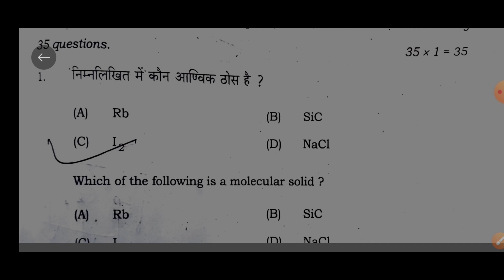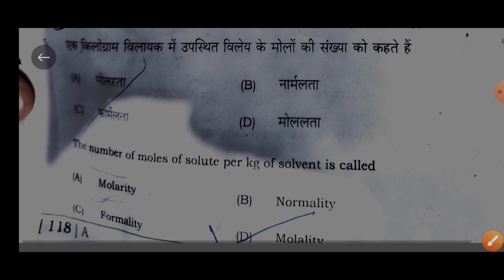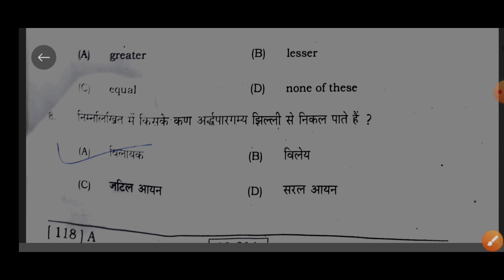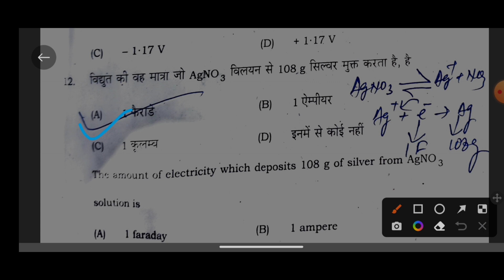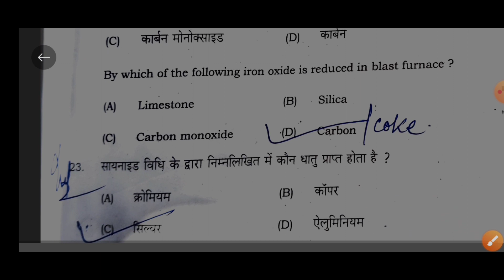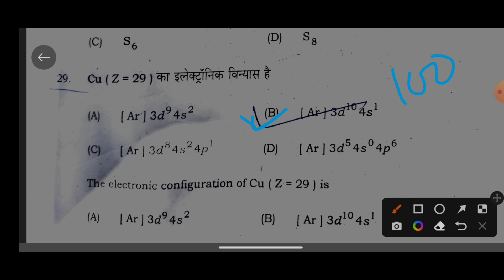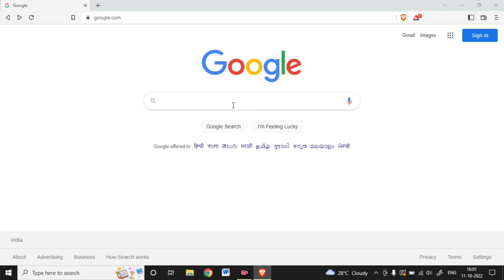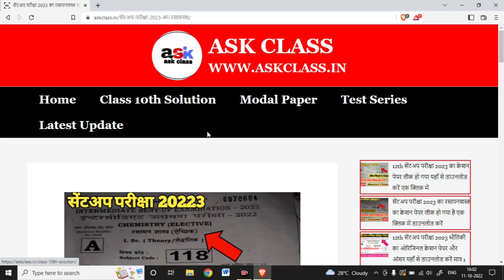12th Chemistry Sent Up Exam Viral Question 2023 || Class 12th Sent Up Exam Chemistry Question Paper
12th Chemistry Sent Up Exam Viral Question 2023 || Class 12th Sent Up Exam Chemistry Question Paper

Topic Covered👍👍👍👍👇👇👇:-

class 12 chemistry sentup exam bihar board 2023
12th class chemistry sent up exam objective 2022
,bseb 12th chhemistry sentup exam question 2022
class 12 chemistry vvi objective 2023
class 12 chemistry live class 2023
12th chemistry abhishek tutorial
bihar board 12th chemistry 2023
bihar board,bihar board 12th sentup exam question 2023